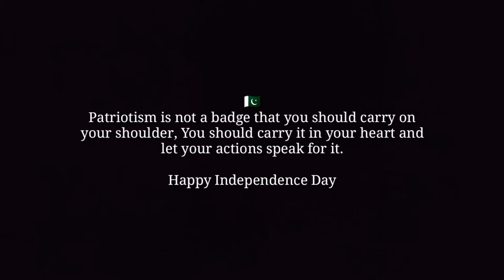Dil Se Mein Ne Dekha Pakistan By Haroon Unplugged version By Shafqat Malik | INDEPENDENCE DAY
Dil Say Main Ne Dekha Pakistan || Unplugged version By Shafqat Malik || Defence DAY ||  INDEPENDENCE DAY SPECIAL♥🇵🇰🇵🇰

Dil Say Pakistan - Haroon, Muniba Mazari, Javed Bashir, Farhan Bogra

99% People love this POWERFUL SONG!!

Celebrating 73 years of independence, the music video sends an inspirational message to the youth. Dil Say Pakistan Original sing  by Haroon with Muniba Mazari, Javed Bashir, Farhan Bogra DSPCampaign.Pakistani artists have released the music video for the song Dil Say Pakistan. The music video seeks to inspire the youth by highlighting and paying tribute to Pakistani heroes and role models as well as stunning vistas of Pakistan. The music video takes place at a festival where the artists are performing. The video also celebrates the diversity of the many faces of the people of Pakistan from various backgrounds.

Song:

Dil Say  Main ne Dekha Pakistan

Artist:

Shafqat Malik